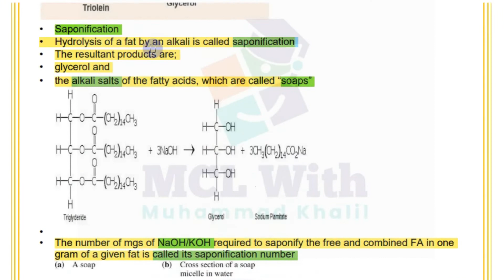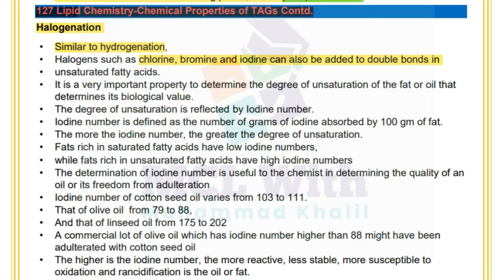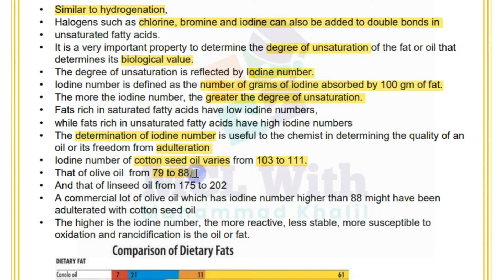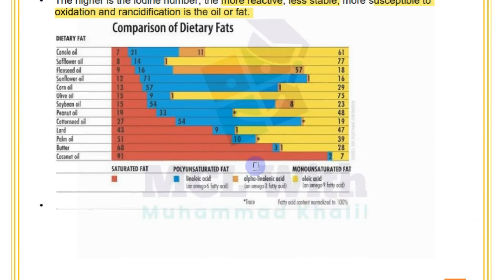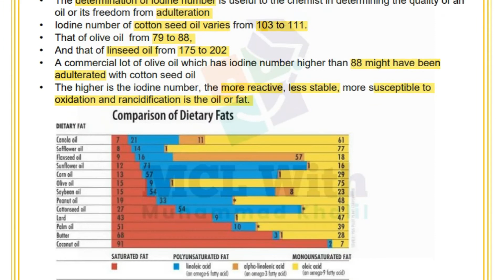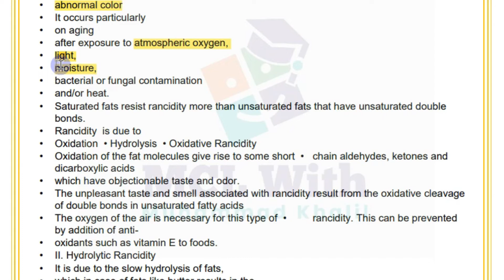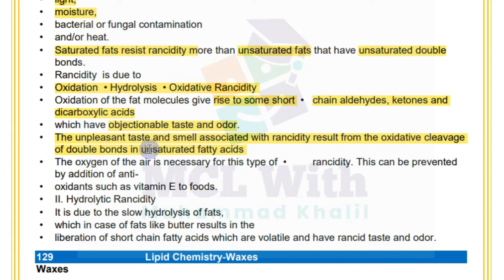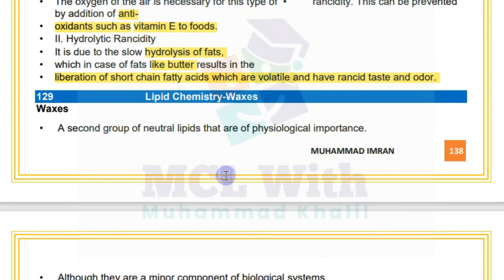Halogenation and Rancidity Bio202 Short Module No.127_128 |MCL With Muhammad khalil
My Name is Muhammad Khalil Its about Mathematics it will take helps the student to learn Mathematics in easy way

This Video Lecture Series Bio 202 presented

Short lectures of mathematics for the virtual university students Mathematics is Useful to all students of Class Virtual University of Pakistan BS & we have try to providing quality content without any charge. Our Aim is to provide Basic Fundamental concept of mathematics to all those students who willing to learn it and have no fees to pay coaching Institutes. Our Video Lecture is Useful for Board Exams and university etc.